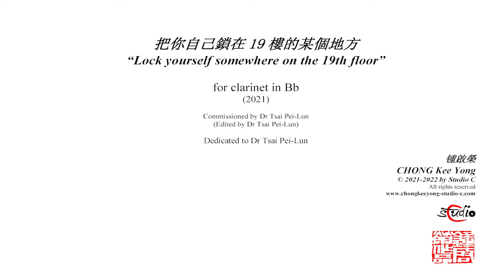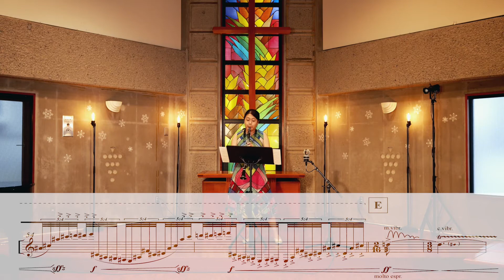Lock yourself somewhere in the 19th floor (with score) by CHONG Kee Yong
把你自己鎖在19樓的某個地方
“Lock yourself somewhere on the 19th floor”
for clarinet in Bb (2021)
Commissioned by Dr Tsai Pei-Lun
(Edited by Dr Tsai Pei-Lun)
Dedicated to Dr Tsai Pei-Lun
锺啟榮
CHONG Kee Yong